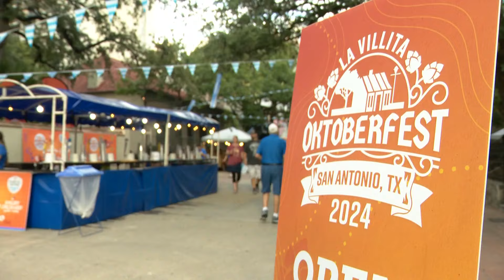Oktoberfest in full swing in downtown San Antonio!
Earl Stoudemire is live in appropriate attire!